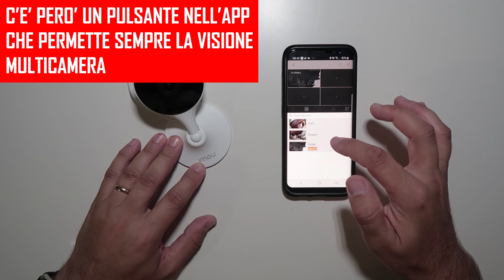Recensione Imou Cue 2 per la videosorveglianza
Torniamo a parlare di Imou con la recensione della telecamera Imou Cue 2.

NOVITA' - Il canale delle offerte su Telegram! Per iscriverti